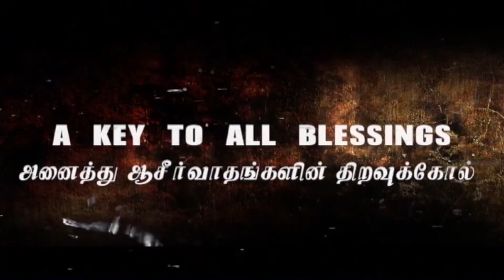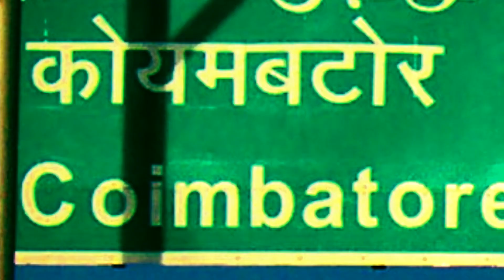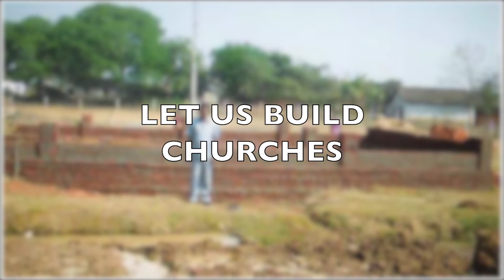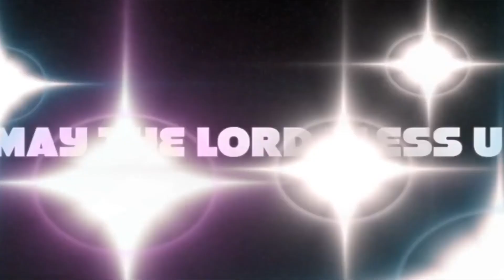Rev.Dr.Israel J Ponnappah - You Are In Jesus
You are in jesus by Rev.Dr.Israel J Ponnappah senior pastor church of glory

If you are blessed by this message and to know more about our ministries visit our